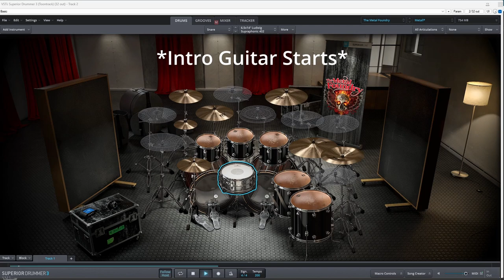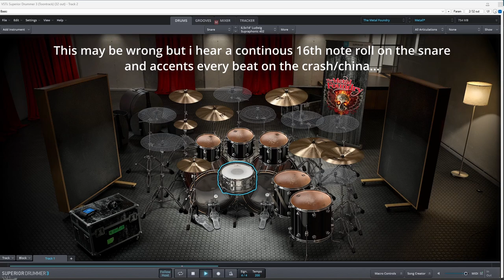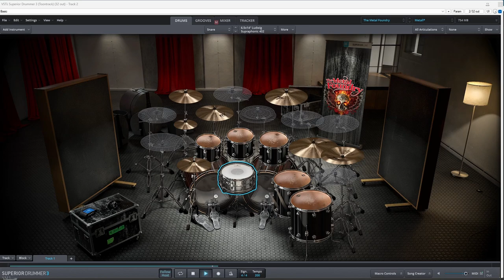Foreground Eclipse - From Under Cover「Drums Only Backing Track」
I've had this laying around in my pc for like 3 years, considering how bad I was back then at making midi drums I think this is surprisingly accurate.
Also here's the render file, feel free to use it however you want: